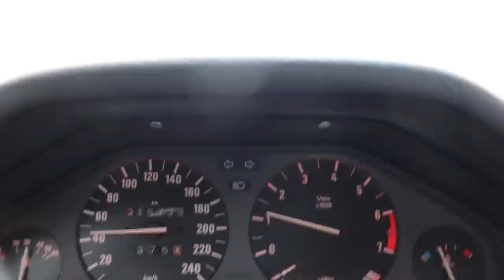YLLÄTIN VAIMON KESÄAUTOLLA!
Tällä videolla kävin lunastamassa yhden vanhan automme takaisin, jonka myin eteenpäin purettuna n. 3kk sitten. Nyt auto on ajokuntoinen sekä katsastettu liikenteeseen. Auton osto tuli Inkalle täysin yllätyksenä.

Auton takaluukku sekä etu lokasuoja käytettiin Espoon autokoriservice Oy:lla maalattavana. Täällä olen harrasteautoni Chaserin sekä Breviksen käyttänyt aikaisemmin korjattavana sekä maalattavana. Isot suositukset heille!